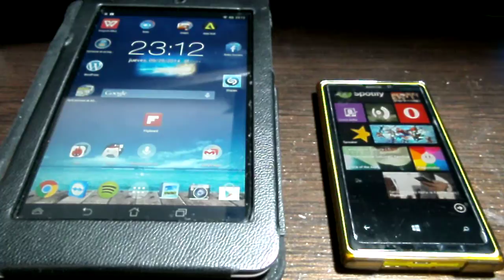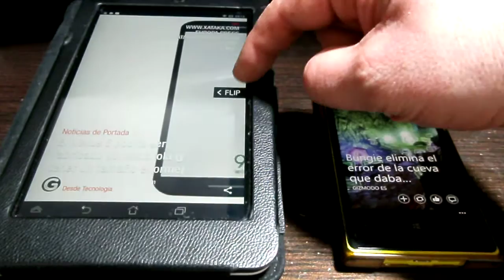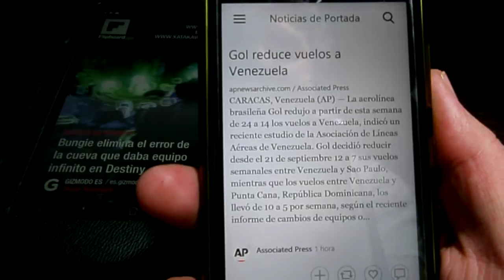Comparativa entre Flipboard en Android y Windows Phone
Comparativa entre Flipboard en Android y Windows Phone, la verdad es muy pobre a mi parecer la interface de Windows Phone de este aplicacion.